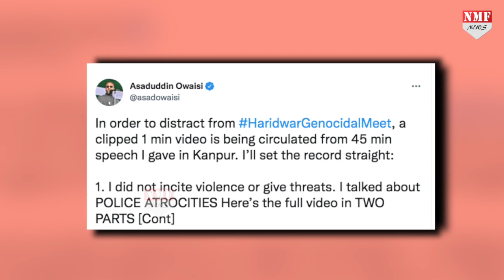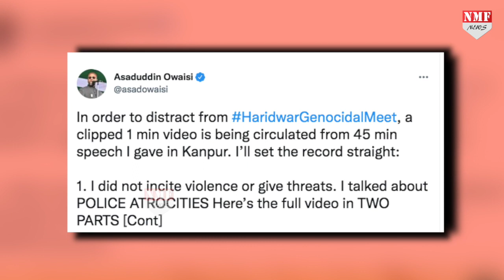मोदी-योगी के खिलाफ बोल पर मचा सियासी बवाल तो ओवैसी को देनी पड़ी सफाई !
मोदी-योगी के खिलाफ बयान पर मचे सियासी बवाल के बाद ओवैसी को देनी पड़ी सफाई, देखिये क्या कहा !
Dheerendra
Divya